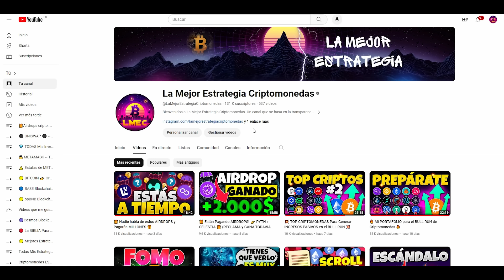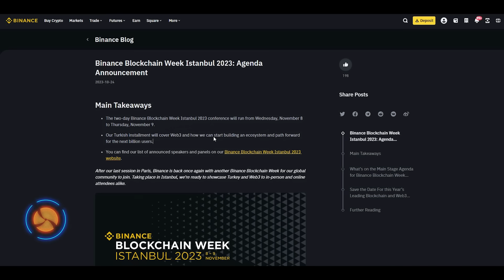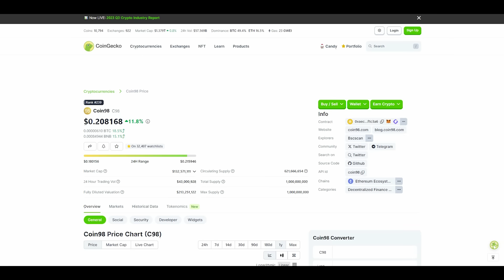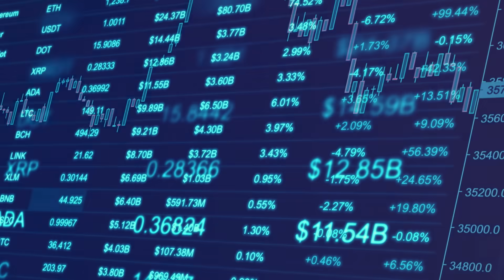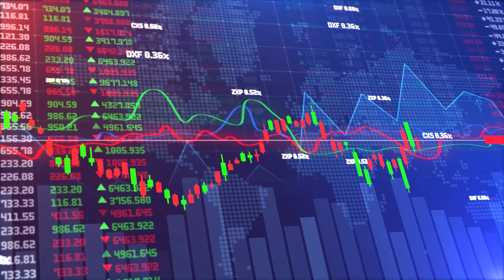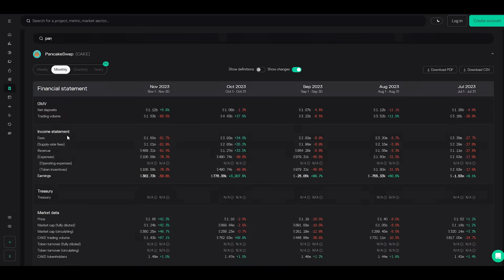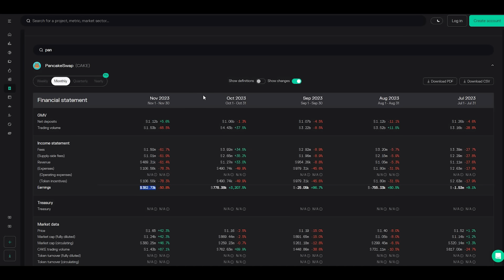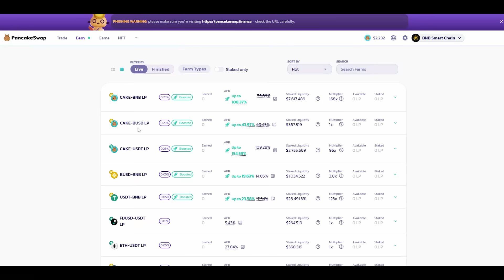💥 El Plan Oculto de BINANCE 👉 Estas Criptomonedas EXPLOTARÁN 💥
Binance prepara un anuncio misterioso, podría ser el airdrop de LayerZero?. Además estamos viendo subidas generalizadas en muchas criptomonedas del ecosistema de Binance y BNB Chain, como CAKE que se ha hecho un x2. Analizaremos criptomonedas y tokens que podrían tener subidas parecidas y analizaremos si Cake podría ser una buena inversión con los últimos cambios y novedades.

⌚️Marcas de tiempo:
00:00 Intro
01:46 Anuncio Binance + Airdrop LayerZero
03:45 Criptomonedas Para Especular (Listado en Binance?)
09:19 Pump de Cake - Buena Inversión?